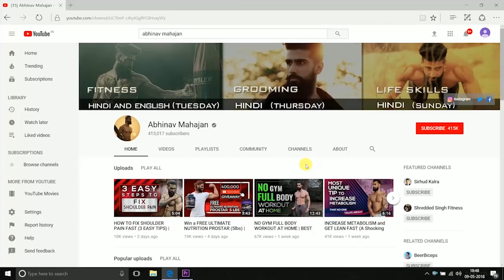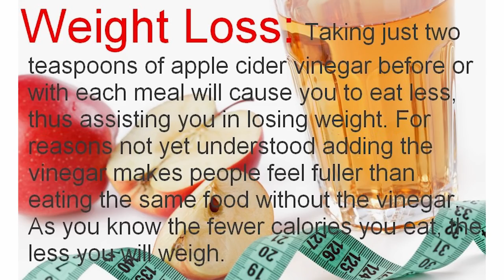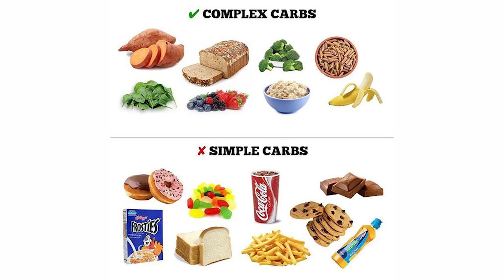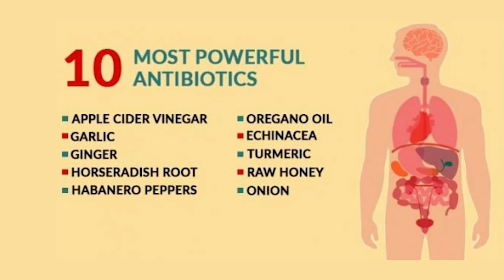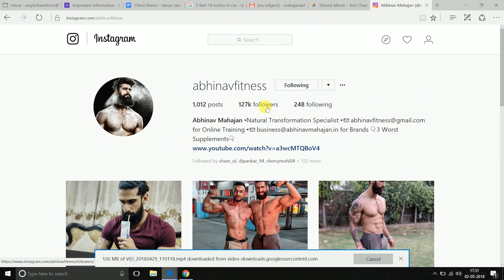All About APPLE CIDER VINEGAR (Benefits and Side Effects) | Weight Loss, Digestion, Sugar Control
Recommended Supplements for Recovery:

1. Multivitamin

2. Creatine Monohydrate

3. Omega 3

4. Vitamin K2

5. Vitamin D3

Hi family! Just a small update. The INSTAGRAM Username has been changed from “Abhinavfitness” to “Abhinavmahajanlife” . You can follow “Abhinavmahajanlife” for more updates

No more confusions about Apple Cider Vinegar benefits and side effects. This video tells you everything about the effects of Apple Cider Vinegar on Weight Loss, Digestion, Sugar control and Skin.

Is apple  Cider Vinegar Good for You? What are the side effects of Apple CIder Vinegar? How to take Apple Cider Vinegar? When to take Apple Cider Vinegar? How to choose Apple CIder Vinegar? I have answered all these confusing questions in this video. Remember for apple cider vinegar to be effective it should come straight from Apple Juice and should also have the Mother in it. It's because of the mother that ACV gets Prebiotic and Probiotic properties.

Also if pure apple juice is used, you do not need to use too much of extra water. The ACV should be opaque. Many apple cider vinegar brands use Apple COncentrate and add a lot of water to dilute and save money. Thats why you should be careful in buying apple cider vinegar for health benefits. Also I bust the Apple Cider Vinegar Myths.

Here are My Best Book Recommendations for Fitness and Bodybuilding :

►Encyclopedia for bodybuilding
►Maximum Muscle Minimum Fat
►Warrior Diet (Intermittent Fasting)
►Bodybuilding Anatomy (Must have)
►Jim Stoppani Encyclopedia

My Hair and Beard Grooming Products :

►Hair Shampoo
►Hair Conditioner
►Hair Serum
►Beard Oil
►Beard Wash
►Hair Styling Wax
►Hair Dryer

Best Indian Fitness Channel by Abhinav Mahajan